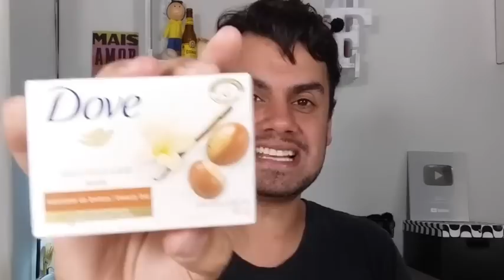PASSEI UM PERERECO COM A MASCARA DE OURO 24 K - Fubá online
Vou testar a Máscara Facial Avenca com Ouro 24K Golden Hipernutrição.
Veja essas Play lists:
Quem me enviar alguma coisa? 💌 🎁
Para: Fubá
Coronel Macedo-SP
NOME: Dieile D. M. Parente
AGENCIA: 3478
CONTA POUPANÇA: 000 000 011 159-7
OPERAÇAO: 013